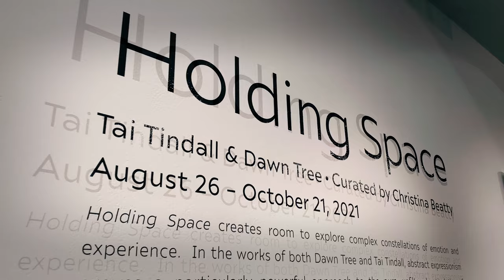Frequency of Fear abstract series at University of Tulsa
Exhibition Opening Holding Space University of Tulsa

Curator Christina Beatty presents the works of Tai Tindall and Dawn Tree in our first public exhibition in over 18 months! “Holding Space” contributes to this year’s Tulsa Race Massacre centennial commemoration by visually engaging the broader conversation about Black joy, pain, and resilience across the continuum of time and space.

Gallery Hours: Monday - Friday, 8:30am - 4:30pm
2935 E 5th St, Tulsa, OK 74104
Statement from the Curator:
"Holding Space" creates room to explore complex constellations of emotion and experience. In the works of both Dawn Tree and Tai Tindall, abstract expressionism proves a particularly powerful approach to the pure, unfiltered articulation of simultaneously universal and intimately specific themes. Free from the constraints of realism, each artist connects deeply with energies that overflow, producing layered revelations with each drip and pour. In her "Frequency of Fear" series, Tree depicts the cycle of loss, equally informed by encounters with nature and acts of terror against Black bodies. Tindall taps into the palpable sense of connection between people and places with ancestral ties. Each energetic, gestural painting renders emotional signatures visible, allowing them to enter our collective conscience. "Holding Space" contributes to this year’s Tulsa Race Massacre centennial commemoration by visually engaging the broader conversation about Black joy, pain, and resilience across the continuum of time and space.